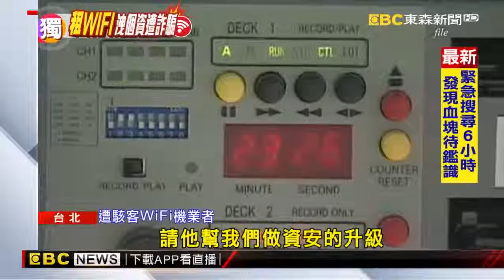【東森新聞】租WiFi機個資遭外洩 業者：報警並強化資安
暑假在即，出國的人數顯著增加，為出國遊玩租借Wi-Fi機的民眾也跟著增加，但有消費者上網借完Wi-Fi機之後，發現個資遭到外洩，而Wi-Fi機業者強調他們本身也是受害者，發現被駭客攻擊時，已主動報警，還砸重金強化資安，就怕會有其他消費者也受騙上當。

出國旅遊除了帶大件行李以外，一定會帶上手機，如果想要上網，就會尋找省錢的辦法，租Wi-Fi盒是一項好選擇，但這樣的便利卻有可能被不肖歹徒拿來利用。

要申請Wi-Fi分享器，通常會透過網站鍵入個人資料，付款方式才能預定，只是短短這幾個步驟，就可能被歹徒盯上。上個月初，Wi-Fi機業者發現有異狀，主動通報警方。遭駭客侵入Wi-Fi機業者：「（發現）有駭客攻擊資料庫，當下我們做了必要的處置，包含電腦所有的重整、資料庫的搬移，我們花了250萬元，請他幫我們做資安的升級，希望保障客戶資料的安全。」

業者擔心會造成消費者損失，除了報警以外，也砸了250萬加強資安、提升自身系統防衛機制，就怕再有消費者受害。遭駭客侵入WiFi機業者：「公司是絕對不會用電話，來電要求客戶說要更改付款方式，或者要解除分期，這些東西都不會。」

除了仰賴業者提升防護機制，其實從消費者端，也可以自我防衛，尤其Wi-Fi機幾乎都是透過網路辦理，而且租借後當事人都在國外，所以申辦時要避免使用公用電腦、出國時要時刻留意信用卡狀態，甚至連分期情況都要密切注意。Wi-Fi機專家楊博喻：「最好選擇刷卡的銀行，有3D驗證功能的，如果你是使用分期或沒分期，這個動作要常常記起來，因為消費者會忽略，以為打電話來的是銀行，會自動分期。